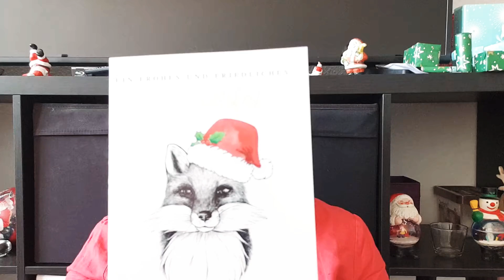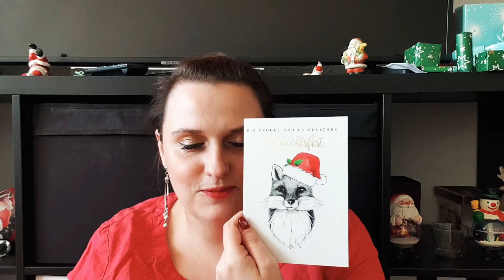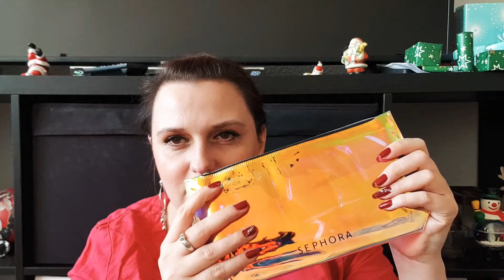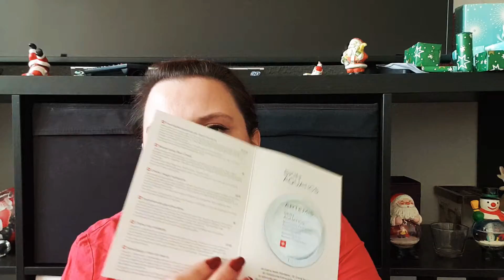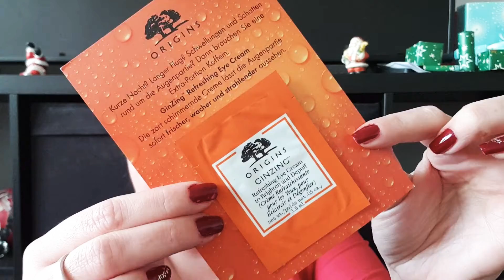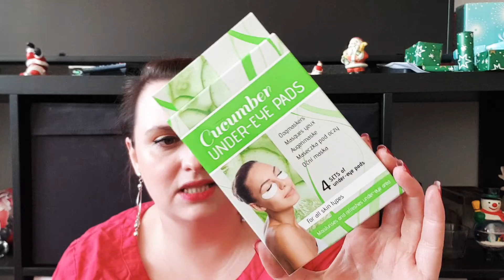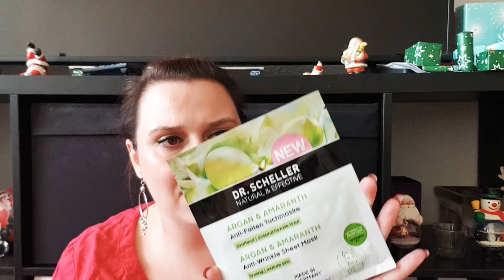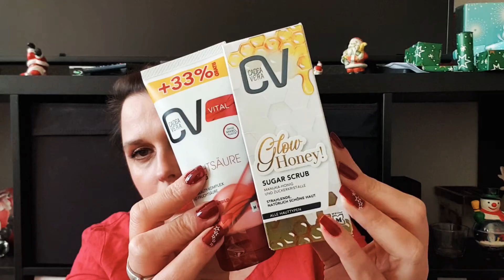Unboxing Weihnachtspaket von Sabrina